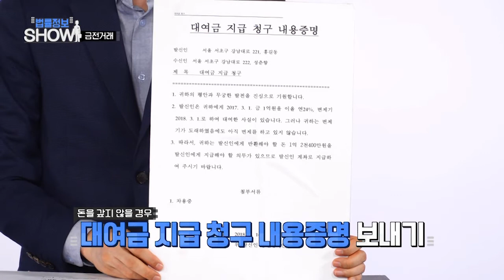채무 변제 청구는 돈을 빌려간 자에게만 가능할까?